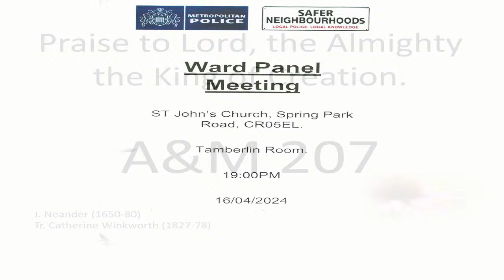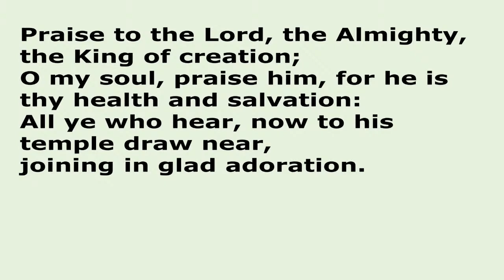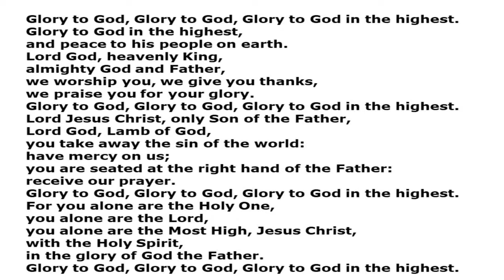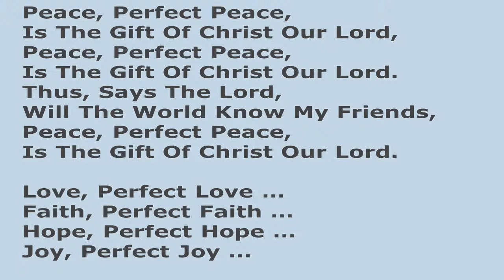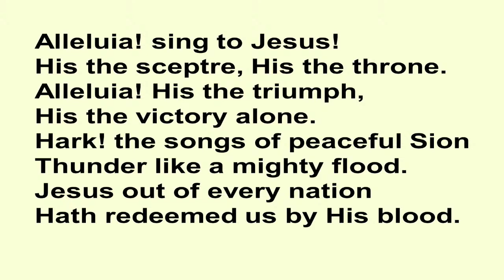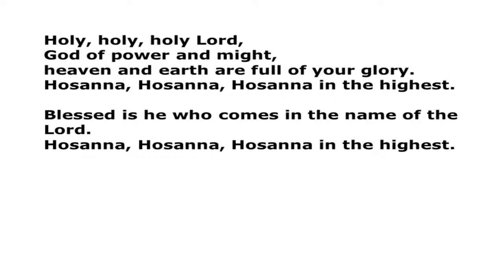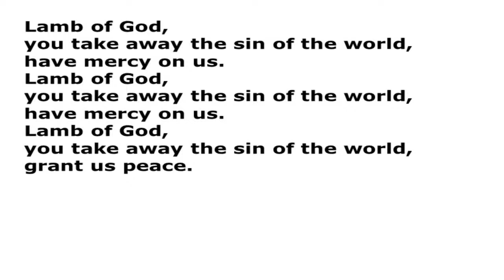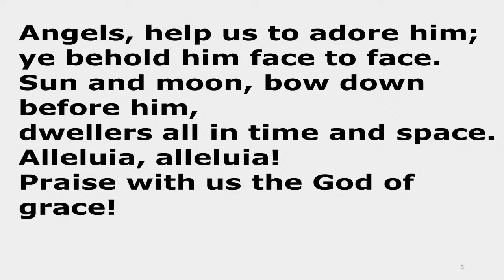Sunday 10am Service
This is our 10am Eucharist.